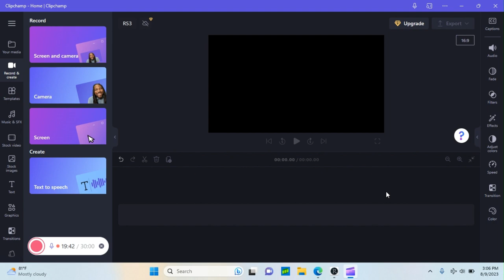RS3 Kili Row (Sorry for my lack of read & speak lol)